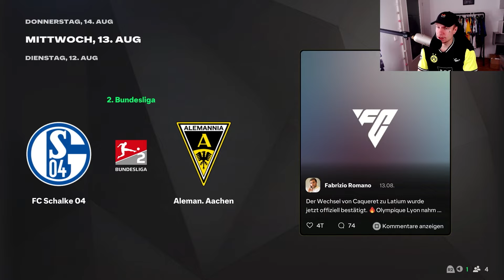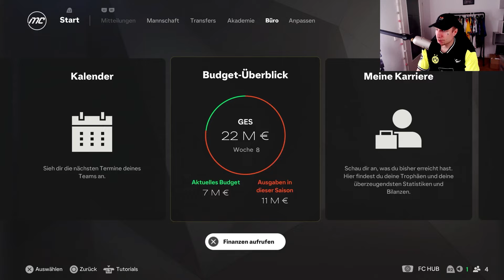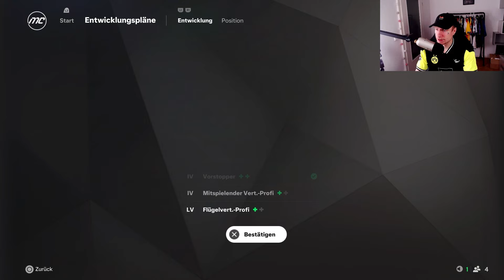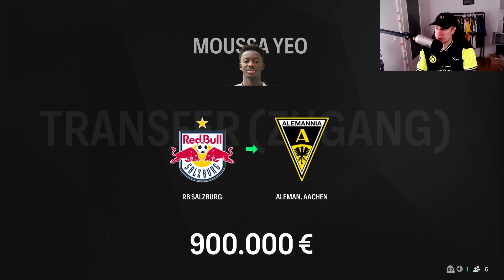Mega-Talent der Bayern gesnackt 🍿🍻 Alemannia Aachen Karrieremodus #8 (EA FC 25)